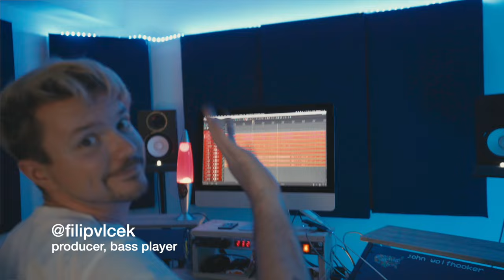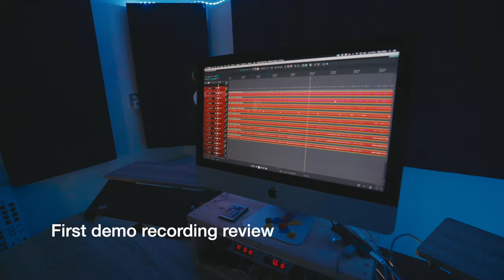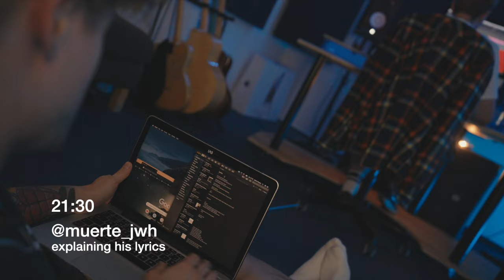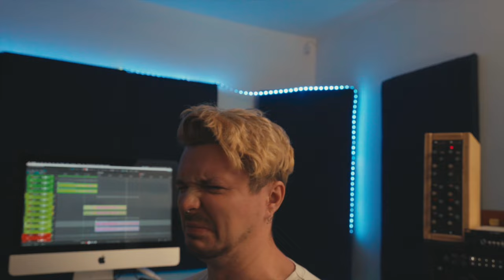Making of "Ember" (Studio Vlog S1E3)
John Wolfhooker shot the whole process of writing and recording a new song from the scratch. This is the third video from the series that ends up with a new song called "Ember". Song release in planned on April 12.

Our goal was to write and record a song in a day using only real instruments -  no synths, samples or computer production.